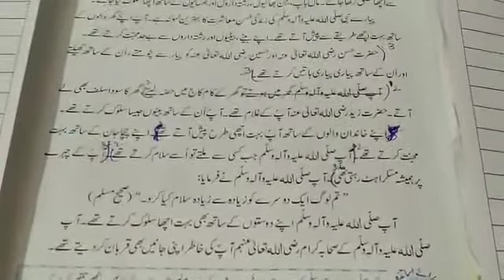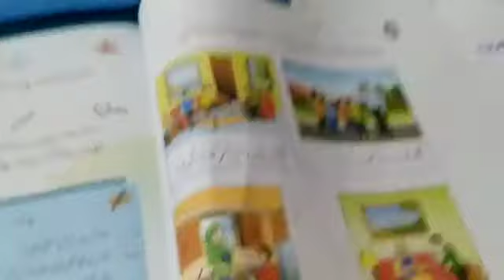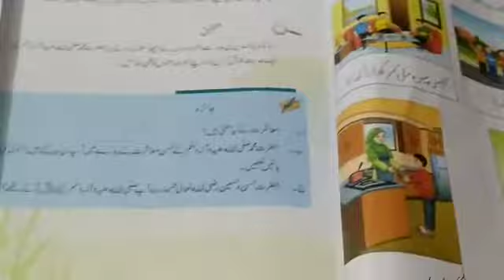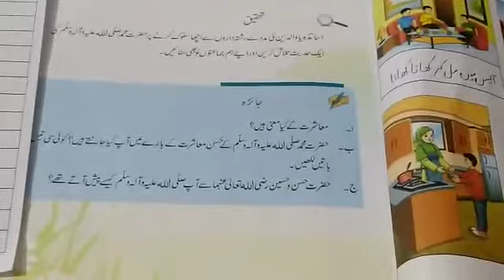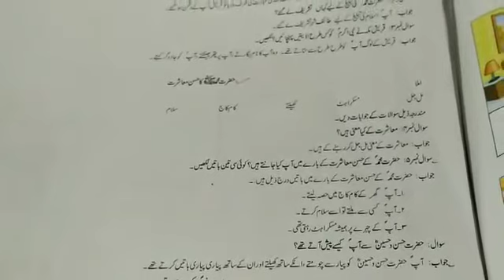3 Class Islamiyat Lecture# 2